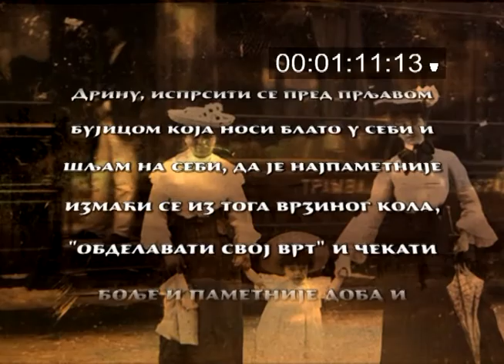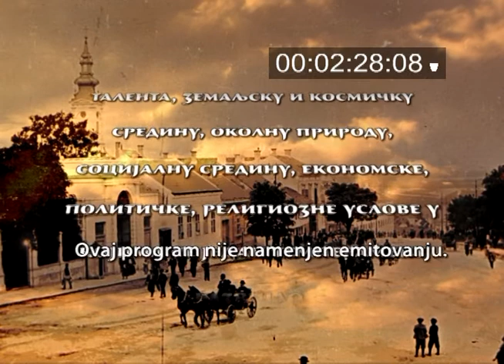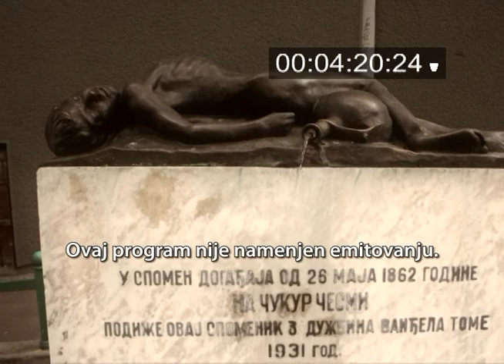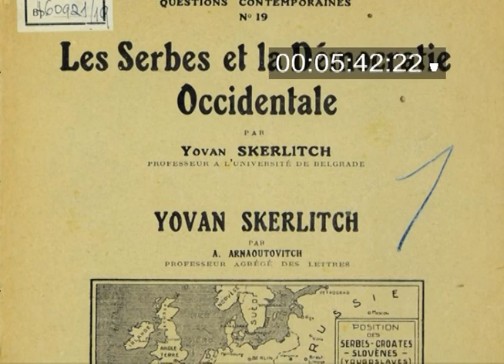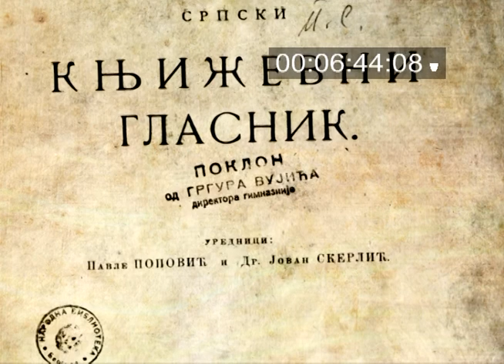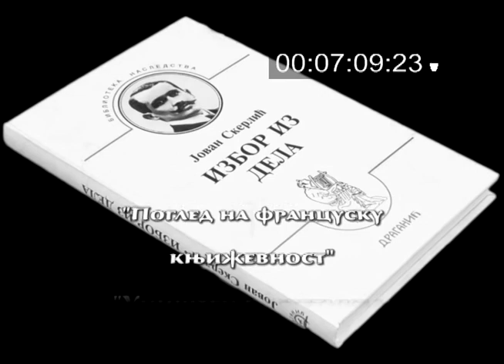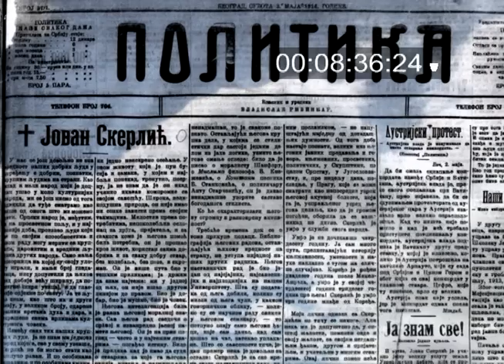Aleksandar Diklic, 100 senki nad Beogradom 44, Jovan Skerlic